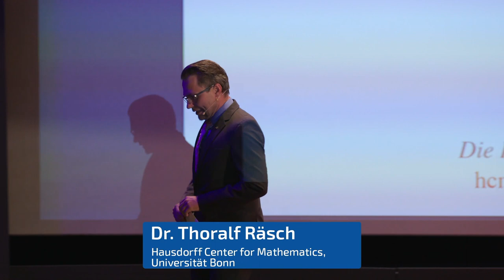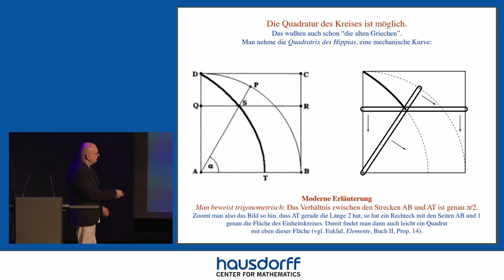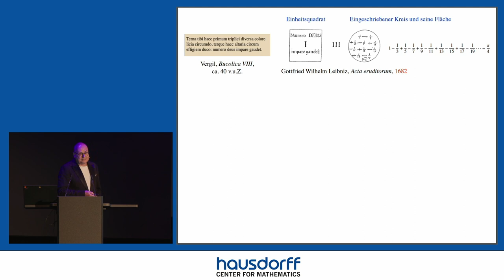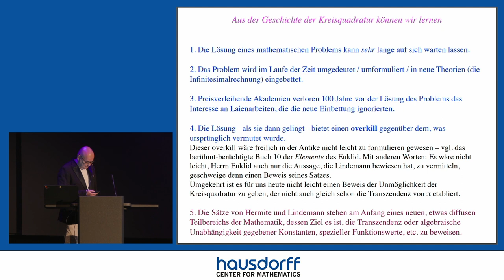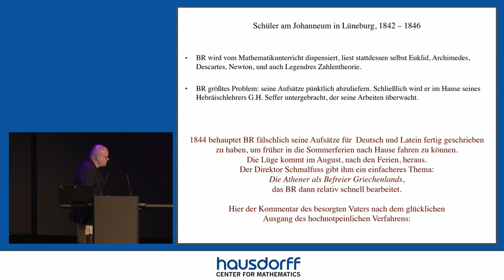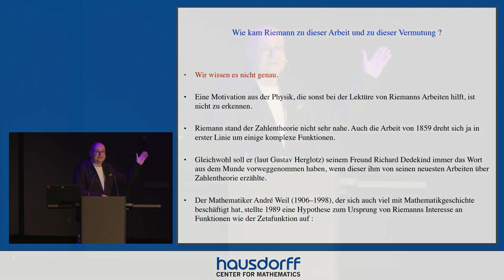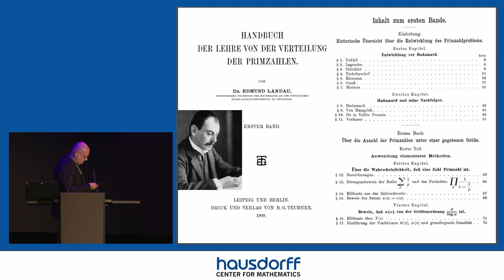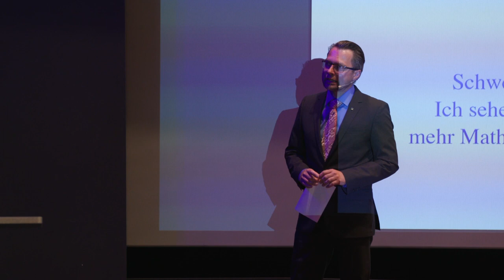Vortrag "Was lehrt uns die Geschichte über mathematische Probleme?" von N. Schappacher am 30.06.2022